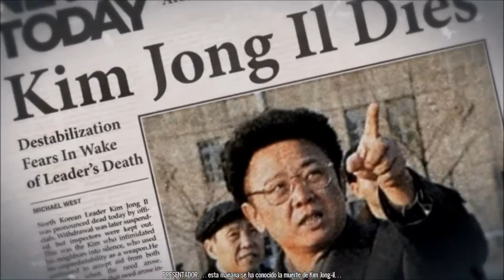Homefront - Cap.1- La huida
DESCRIPCIÓN
Hola muy buenas a todos aquí Manudoma comentando no es broma xd.
Bueno pues aquí os traigo un gameplay de Homefront si queréis ver
la película la teneís en youtube gratis.